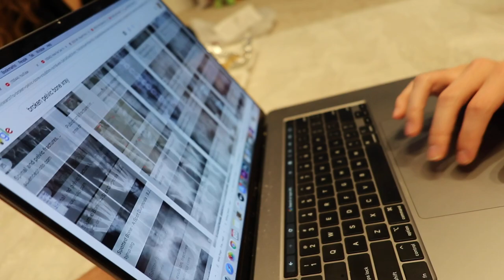I Taped Jeffy's Diaper To My Face!!! *BTS*